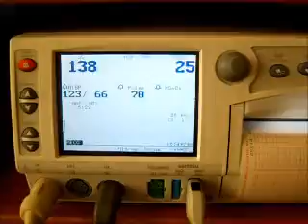The Birth Of Bristol for youtube